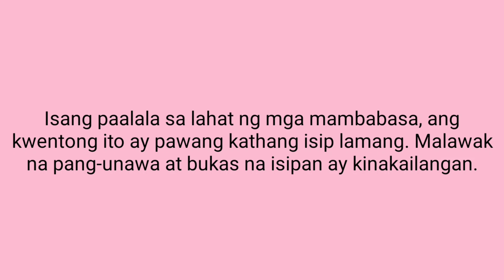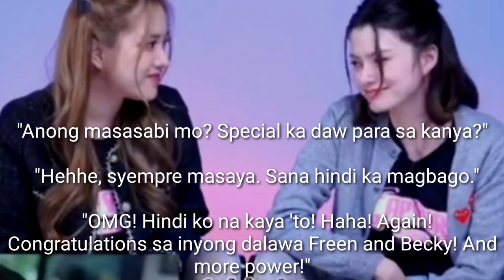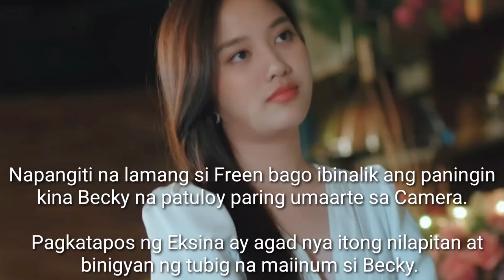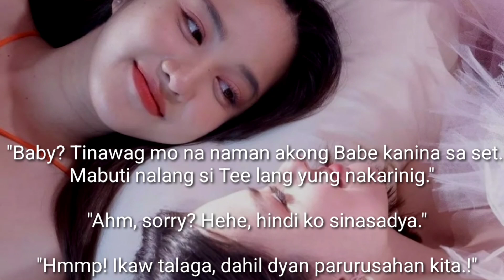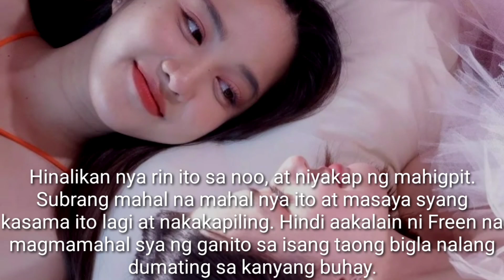AAMIN NA! Epi 13 [4/4] ALL OF US ARE GAY!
Hello Guys! Welcome to Khongcette Channel!

New Here?
My Content is all about Personal Vlogs, Stories, Poems and etc.